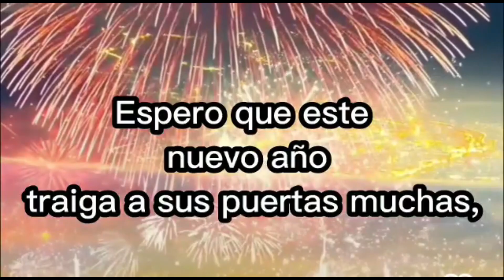💞🥂Hermoso mensaje de Adiós año viejo Feliz año 2025 hermoso video Feliz noche con hermosas palabras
Para ti, cuando veas este mensaje, cierra los ojos e imagina todo eso que deseas y te da felicidad.. eso es lo que deseo para ti en este nuevo año que comienza !!
¡¡ TE DESEO UN FELIZ AÑO NUEVO !!
Te dejo este emotivo mensaje de feliz año nuevo para dedicar y compartir.
Bendiciones !

Grange Party · Huma-Huma

Grange Party

Música
CANCIÓN
Grange Party
ARTISTA
Huma-Huma
ÁLBUM
Grange Party
LICENCIAS

Música

"simplementeromantico73"